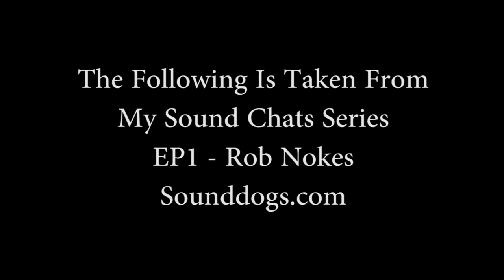Rob Nokes Most Memorable SFX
About Rob Nokes

"As a Supervising Sound Editor and Sound Effects Recordist / Designer I strive to provide sound effects that enhance the filmmakers' story and enable the filmgoer to believe that they are immersed in the story with the characters. Recording and experiencing sounds from all over the world increases my knowledge and capability to select and create the best sound effects for the film.

Over the past few years, I have recorded Fireworks in the Punta Del Este harbor in Uruguay , tropical fish in Saipan, spelunking the caves of Tinian, World War II planes, a Stuart Tank, spelunking the Christmas Caves in the Chezk Republic, numerous Monasteries in Prague, WWII concentration camp, the steppes of Kazakhstan for indigenous voices and music, Chilean racetracks, the LA morgue, go-karts, modified cars, numerous dogs, football games, college basketball, junk yards, F-18 Jets, and a lot more. View my sound effects recording photo library. In addition to recording a lot, I purchase the copyrights to sound effects libraries, most notably SoundStorm (8 time Academy Award nominee & winner for Best Sound Editing), Casablanca (Crash, The Fly), and Master's Workshop (Michael Jordan at the Max)".

I am passionate about building a more stable base for others in my community to learn and share ideas so we can all be in a stronger position to succeed. That why I have made over 400 blog posts and also have a reference app you can download and use

I want to create resources and tutorials to open up and inspire more people to do the same.